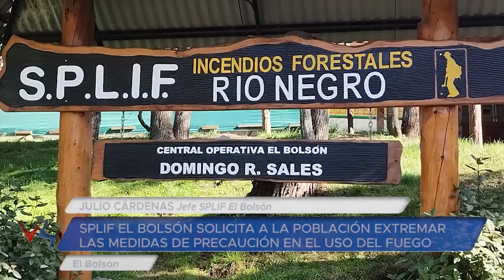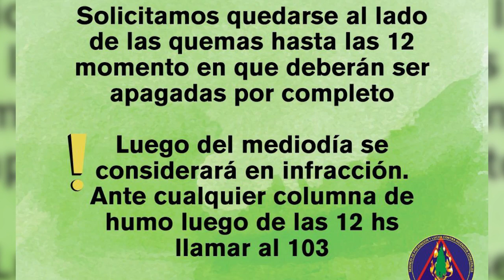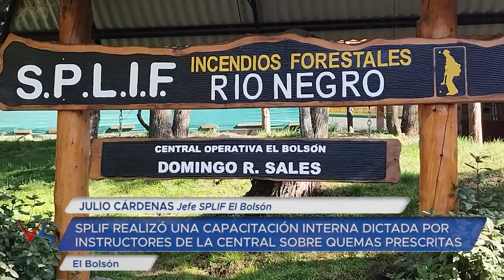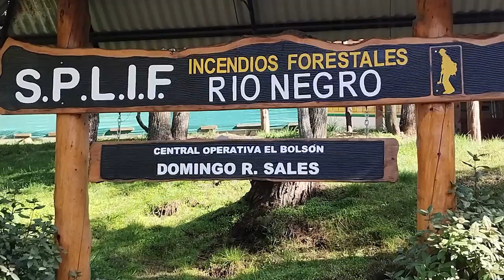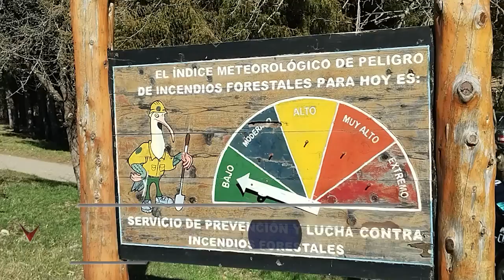16 09 24 JULIO CÁRDENAS Jefe SPLIF El Bolsón REDUCCIÓN HORARIO DE QUEMAS